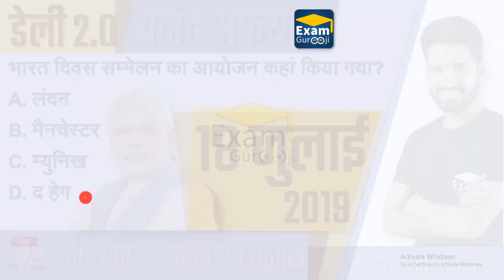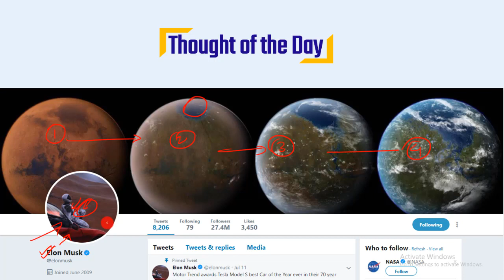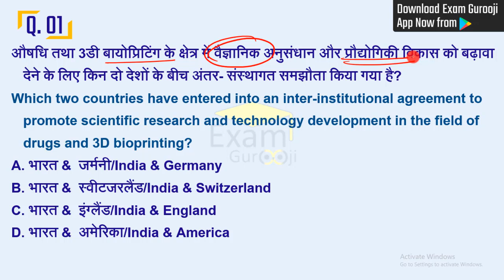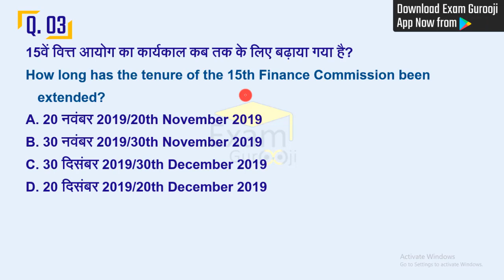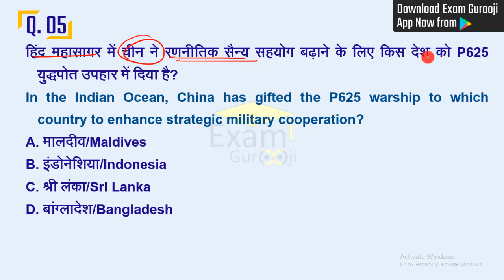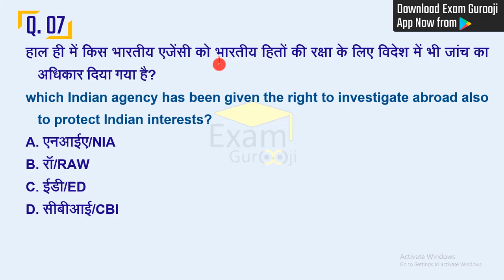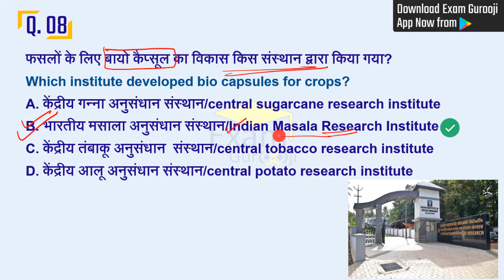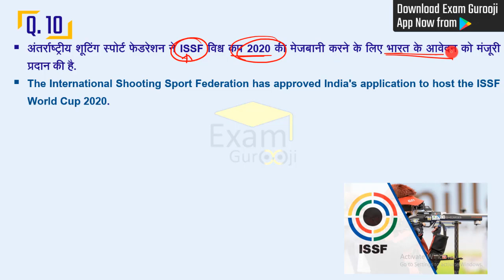18 July 2019 Daily Current Affairs - MPPSC, UPPSC, BPSC ,IAS, IBPS, SBI, SSC, Vyapam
- 4:00 PM - English For MP SI 2019
- 9:00 PM - Science For NTPC/RRB/SSC/PEB
- 10:00 PM - MP GK Test Discussion